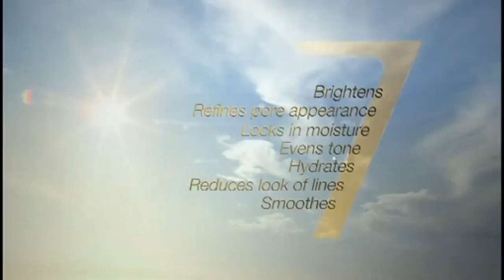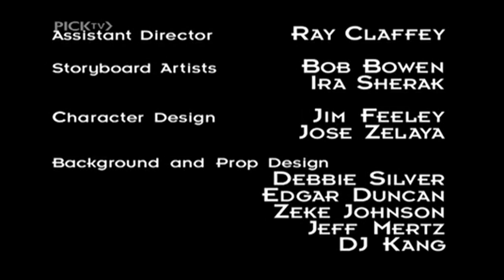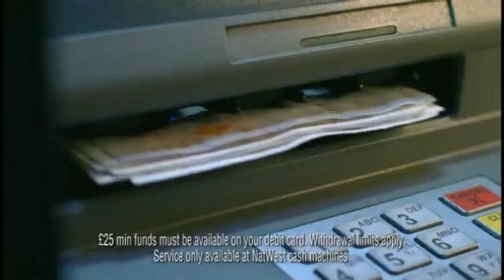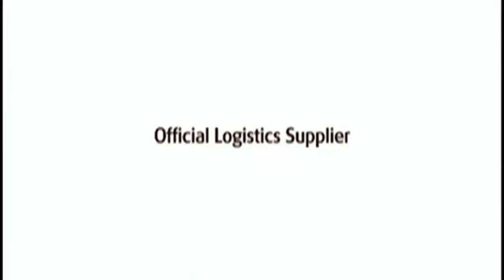Pick TV Continuity & Advert Breaks - Friday 21st October 2011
Credits to @bluefrogTV_ for sending me this recording. Here's Pick TV continuity recorded during the Futurama episode Jurassic Bark, which is absolutely Futurama's greatest ever episode of all time, and coupled with Pick TV, the greatest ever channel to watch Futurama on, makes this one of the most special continuity videos to have ever been done. Seriously!

This episode is so special, on the 20 year anniversary of this episode (on 17th November 2022), I actually did an entire day's worth of continuity of Pick, you can check it out